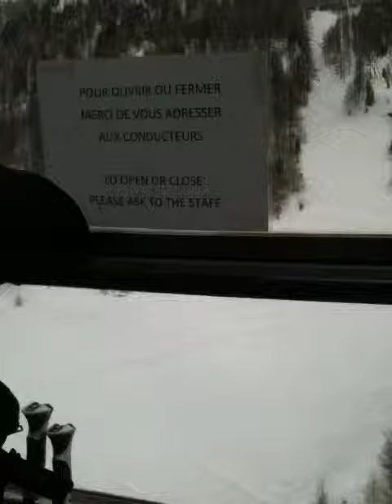80-AT Fornet, Val D'Isere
Fornet ist ein versteckter Lift in Val D'Isere, der in einem kleinen Dorf unter dem Namen "Fornet" sitzt. Die maximale Anzahl von Personen ist 160, da jede Kabine 80 Personen passen kann. Es wurde 1973 von Von Roll Seilbahnen.
This is a Von Roll ropeway in Espace killy. Sadly not a VR101. Built in 1973 and maximum capacity is 180 people. Output is 1000 people per hour.